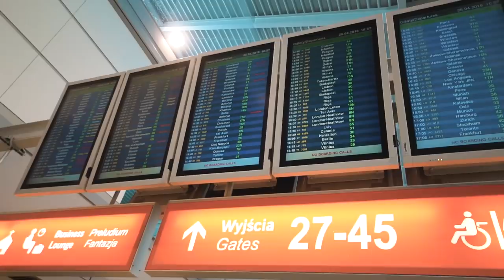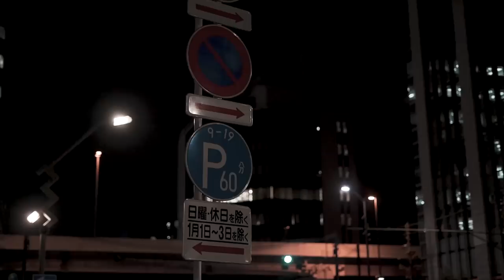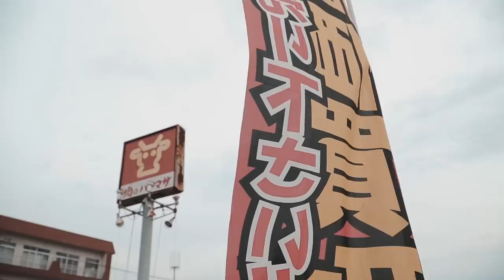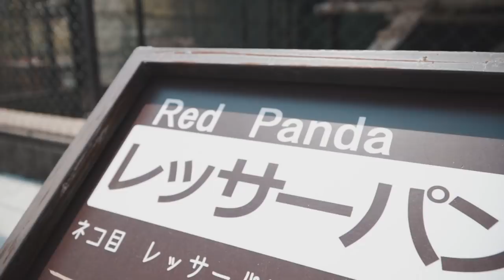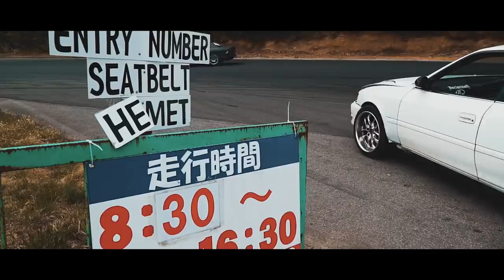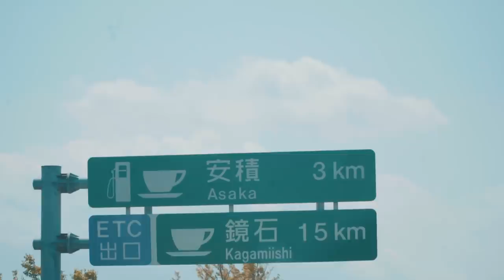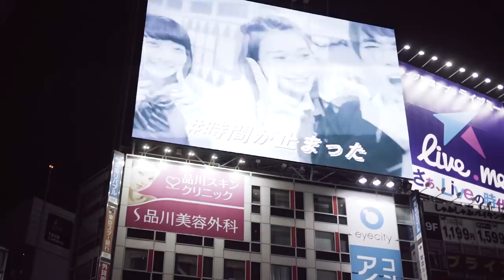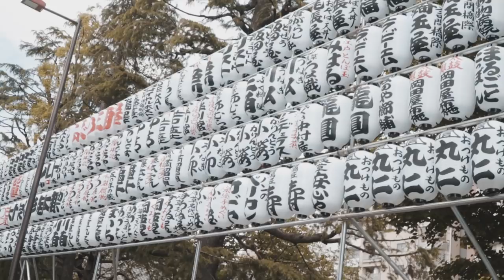Japan Trip 2018 Projekt 86 x Lemon Sniff FULL MOVIE OFFICIAL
JAPAN TRIP86 2018 - DOCUMENTARY FILM FROM JAPAN & EBISU CIRCUIT DRIFT MATSURI

Areon Polska ADBL Eighty Six Racing FMIC.PL High Class Rent Inter Cars SA ISC Poland sportowe zawieszenia Lemon Sniff Maxton Design Project PerfectAuto24 Silver Project Turbochargedlife Powervehicles.com Łukasz Smoliński Blackbird Dynamics Doriminati Noriyaro TVN Turbo Carlex Design Europe Bielskie Drogi bielsko.info Formula Drift Daigo Saito 斎藤 太吾 Akira Nakai San Gold Cars